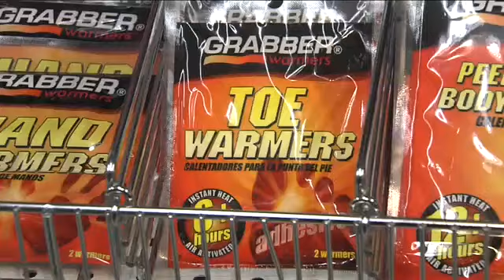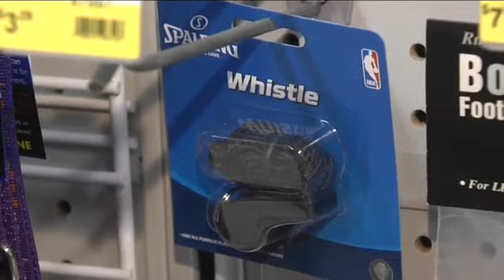Tips for a cheap, safe winter weather kit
It's Winter Weather Awareness week in Wisconsin, and while it is advised that each vehicle should have a winter survival kit inside, the ones TODAY'S TMJ4's Jesse Ritka found online cost between $45-$200.